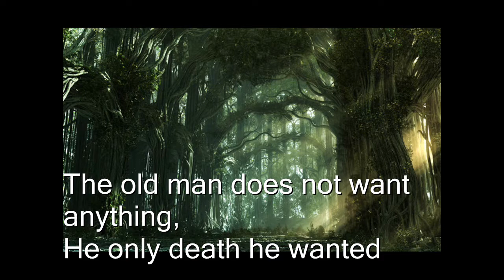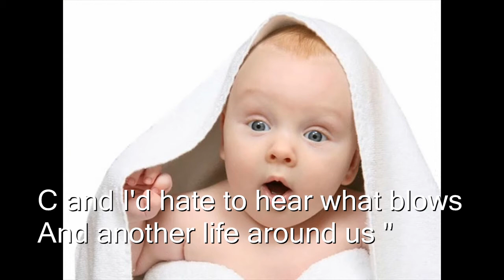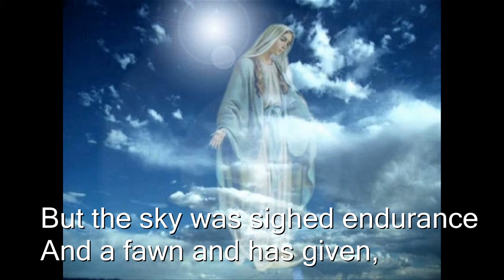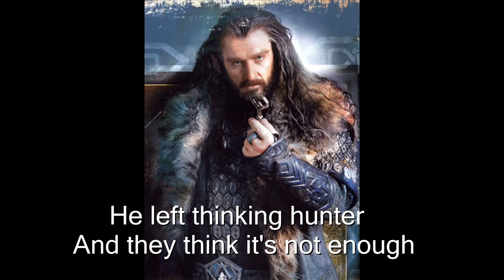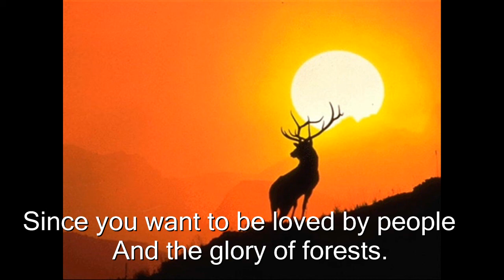Maria Butaciu Povestea puilui de cerb - Subtitrare in lb. Engleza